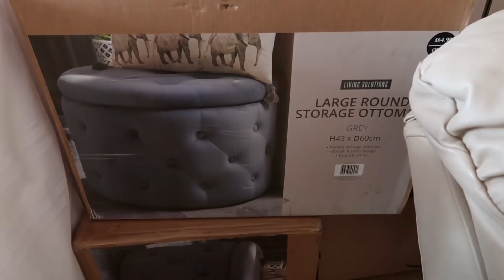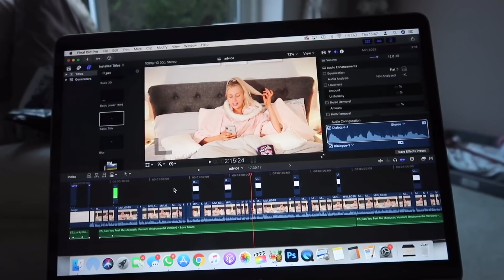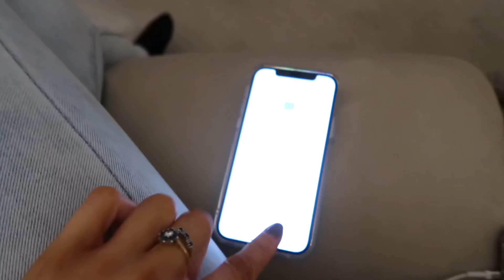the renovation begins! + secret kinder bueno starbucks drink & iPhone 12 Pro unboxing ☕️ WEEKLY VLOG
if you haven’t tried a tiktok life hack, have you even been in lockdown? 😂
from secret starbs to a swish new phone, here’s what i got up to this week!

clear phone case
glass screen protectors